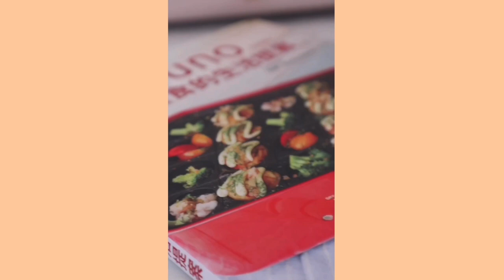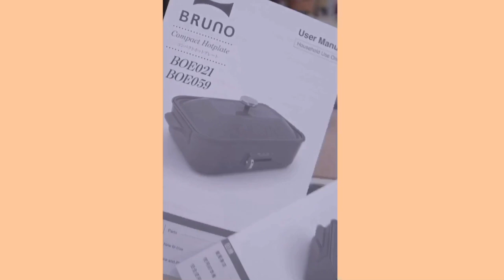Bruno Compact Hot Plate Unboxing ⎮ Bruno 多功能料理锅 ⎮开箱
Red│小红书 ：The Emily Wong (RED ID: 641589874)